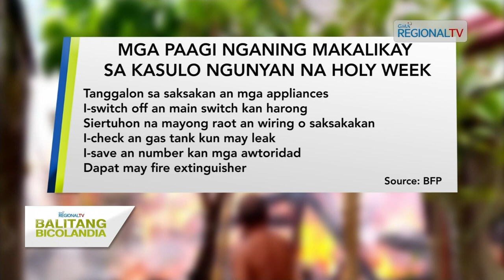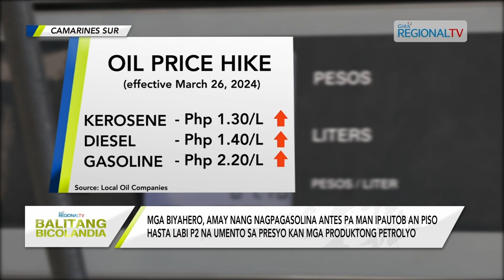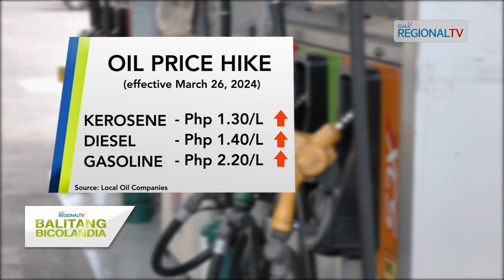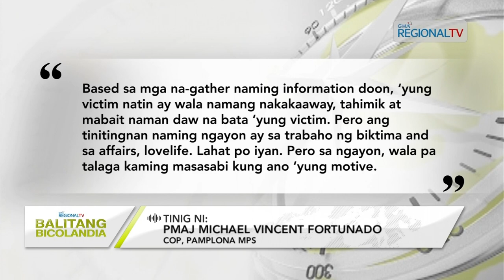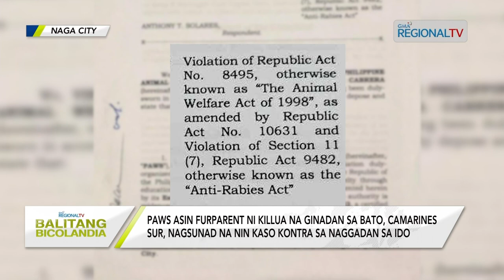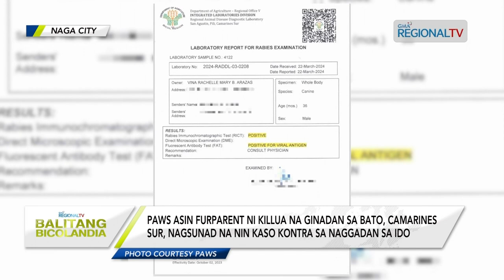Balitang Bicolandia: March 25, 2024